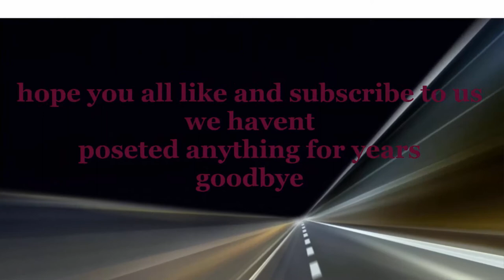Plrates were back !!!!